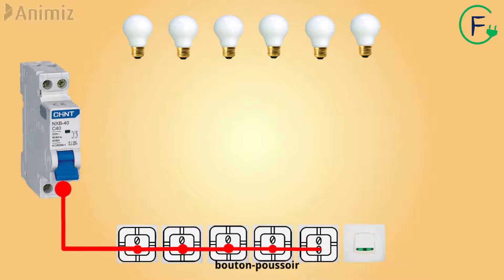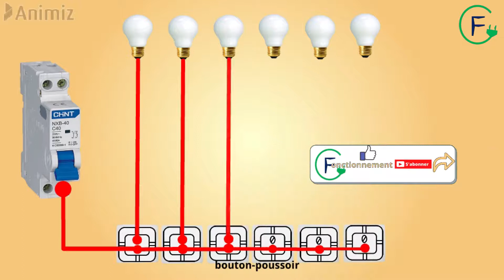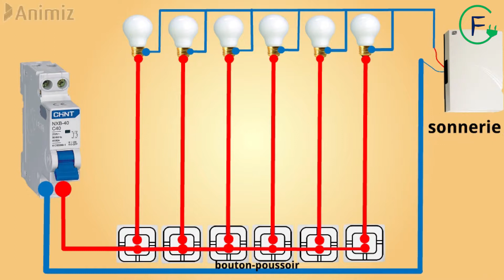Câblage Indicateur d'appel du personnel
Le câblage d’indicateur d'appel du personnel (hôtel) comprend une sonnerie et des boutons-poussoir ; il peut être utilisé pour trouver l'emplacement exact et la pièce où le client a besoin d'aide. Lorsqu'un client appuie sur le bouton-poussoir, l'indicateur spécifié avec le numéro de chambre  brille et la sonnerie retentit.

Commande du chauffe-eau a l’aide d’un interrupteur bipolaire